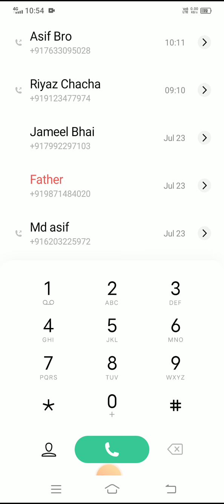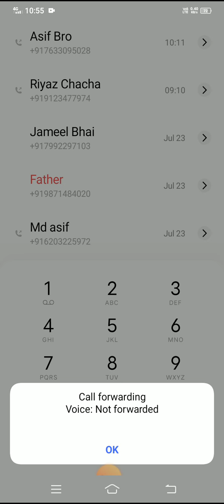mobile hack to nahi hai kaise pata kare // how to check mobile hack or not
Working Tricks || How To Check
Mobile Hack Or not
Hello friends aaj ki is video me maine apko
bataya hai ki aap apne mobile ko kaise pata kare ki apka mobile hack hai ya nahi to

Queries solved:-
1)how to check mobile hack or not
2)mobile hack kaise kre
3)mobile hacking
4)mobile ko hack kro
5)mobile ko hack hone se kaise bachaye
6)mobile hack kaise hota hai
7)call details hack
8)call hack
9)phone hack kaise hota hai
10)phone ko hack kaise karte hai
11)phone ko hack hone se kaise bachaye
12)hacks
13)mobile
14)mobile phone hack kaise hota ha
call hack hai ya nahi kaise pata kare
kaise pata kare ki phone hack hua hai
apna phone hack hai kaise pata kare
apna mobile hack hai kaise pata kare number hack hai kaise pata kare
kese pta kre ki phone hack h
hamara phone hack hai kaise pata kare mobile hack hai kaise pata kare
phone hack kaise pata chalta hai
fon hack h kese pata kare
kaise pata kare ki mobile hack hai
aapka phone hack hai kaise pata kare
mera mobile hack hai kaise pata kare
mo hack h kaise pata kare kaise pata kare phone hack hai ya nahi kaise pata kare mobile hack hai ya nahi kaise pata kare ki hamara phone hack hai
ph hack h kaise pata kare
hack mobile ko kaise pata kare
kaise pata kare ki mera phone hack hua hai agar koi phone hack kar le to kaise pata kare